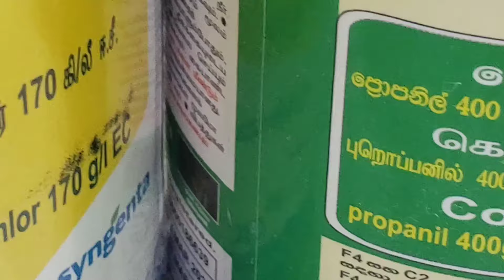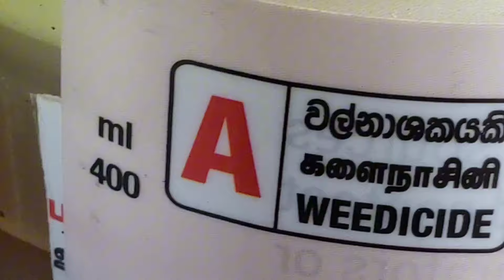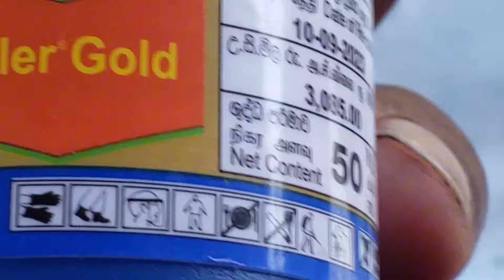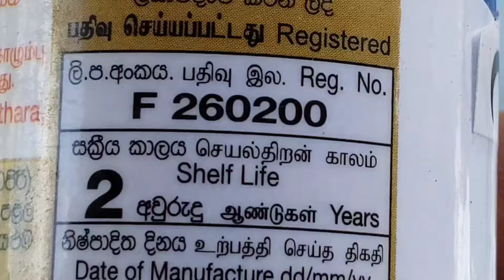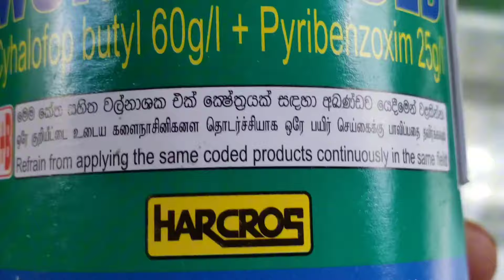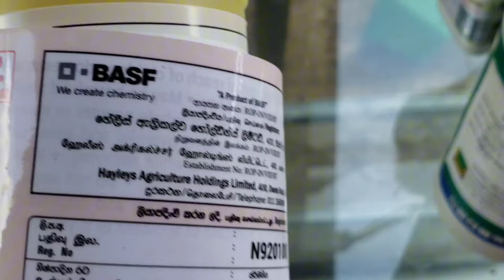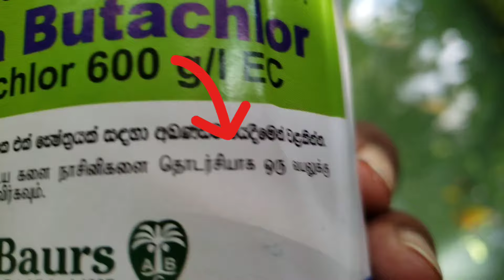වීවගාවේදී වල්මර්දනය කිරීමේ නිවැරදි ක්‍රමවේදය#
වීවගාවේ වල්මර්දනය සදහා ගොවීන්හට ලබාදෙන සාර්ථක මාර්ගෝපදේෂයක් මෙයින් වී ගොවිතැනින් සාර්ථක හා හොද අස්වැන්නක් ලබාගැනීමට ඉමහත් රුකුලක්වේවි.